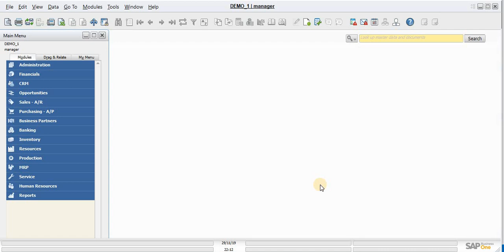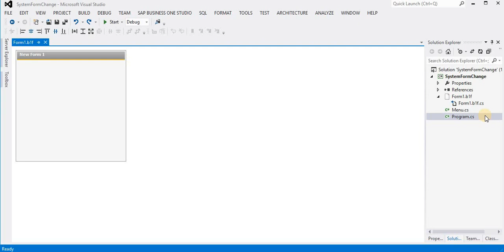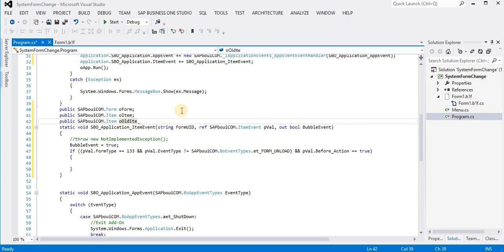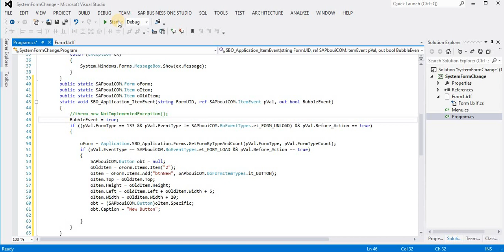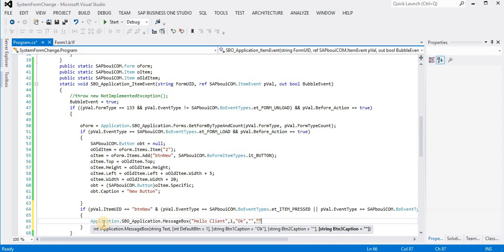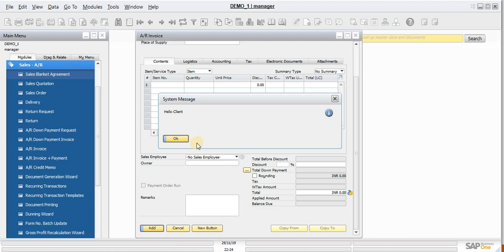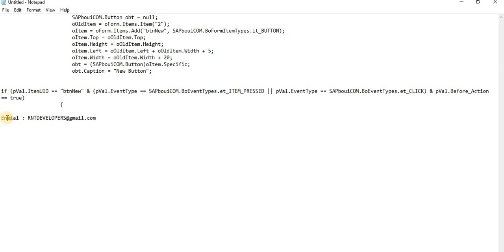Working With SAP Business One System Form - Part 1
This SAP Business One SDK tutorial for beginners helps you learn SAP Business one SDK programming using C#. Watch our videos and get started developing new Add-On for SAP Business one.

In this session we can show how to make new  button on A/R invoice form and create  the code for Item_Click Or Item_Pressed Event on the new button.

For More information Regarding
1) New Add-on For Your Business Process
2) Make Changes in your Existing Add-On
3) New Implementation or Re-Implementation of SAP Business one
4) Sap Business one Support
Kindly Contact on

SAP B1 UI-API
SAP DI-API